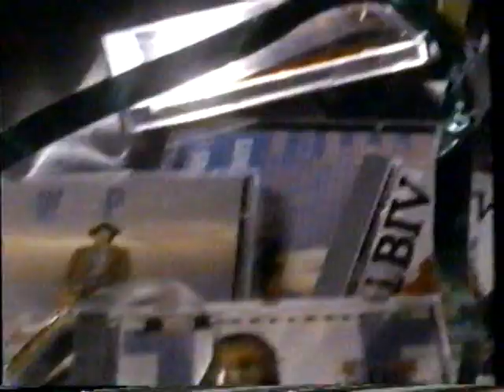1990 Sam Goody "Wrap it up" Record Store TV Commercial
The commercial was originally aired in January 7th, 1990. It was shown on USA Network during the broadcast of "Sweet Sugar".